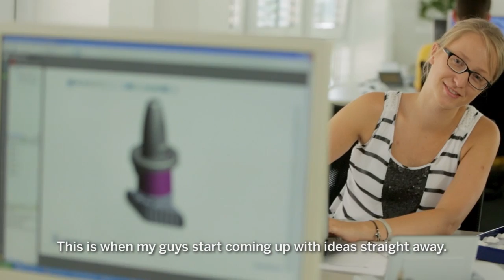Part 4: The weld spout. With Eva-Maria Fangmann.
-- Pöppelmann FAMAC®. We make the difference. Part 4: The weld spout. With Eva-Maria Fangmann.

This allows "her guys" to concentrate fully on developing customer specific solutions in addition to the wide range of standard products. – A perfectly moulded team in every respect.

We make the difference.